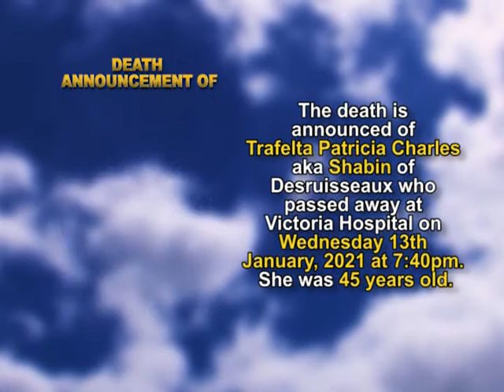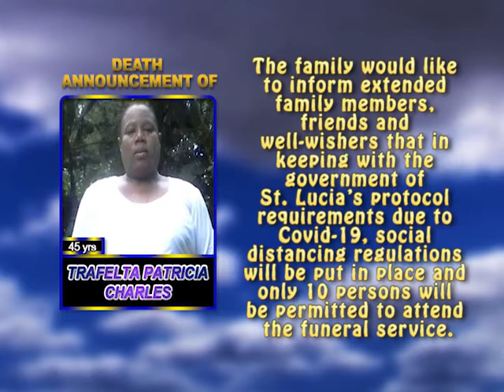Trafelta Patricia Charles short